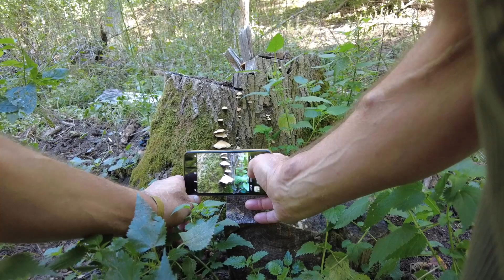WALK WITH ME - SÉTÁLJ VELEM - DUNATÚRA - VÁRPALOTA VÁR-VÖLGY BÁTORKŐ 2 2024 09 21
A Bakonyi Vár-völgy, amely a Bakony déli részén található, egy festői szépségű völgy, amely történelmi és természeti kincseiről híres. A terület gazdag erdőkkel, patakokkal és sziklás hegyoldalakkal, ideális kirándulóhely azok számára, akik a természet csendjét és nyugalmát keresik.

A Vár-völgy legismertebb látnivalója Bátorkő várának romja, amely a 13. században épült. A vár a középkorban jelentős védelmi szerepet töltött be, azonban a 15. században elhagyatottá vált, mára csak néhány falmaradvány látható belőle. A romok között sétálva a látogatók visszarepülhetnek az időben, és gyönyörű kilátás nyílik a környező tájra.

A Bakonyi Vár-völgy és Bátorkő remek célpont mind a történelem iránt érdeklődőknek, mind a természet szerelmeseinek.